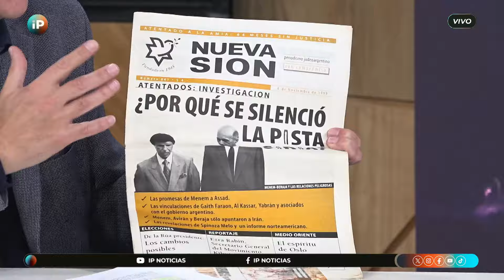Causa AMIA: la Corte Interamericana de Derechos Humanos condenó al Estado argentino